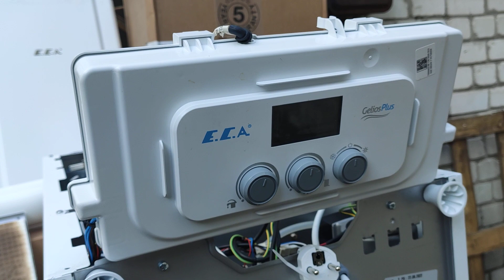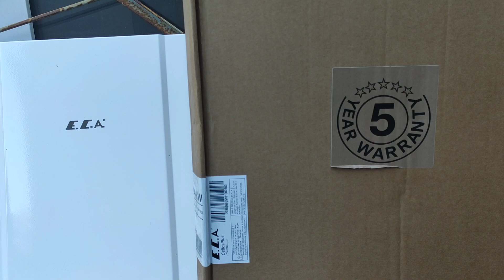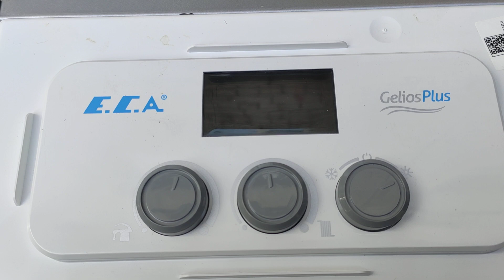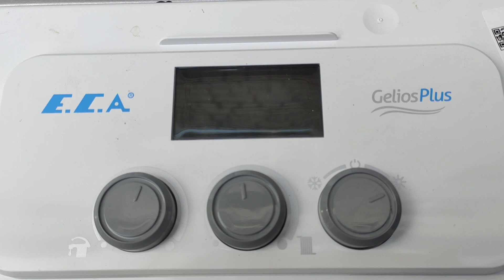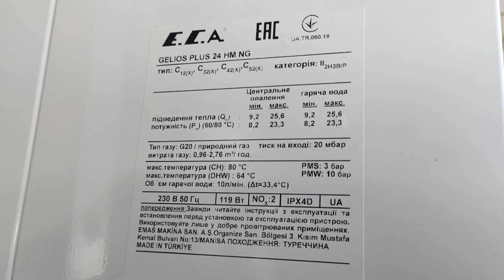24kW🔥E C A GELIOS PLUS изнутри газ котел Турции габариты 72x40x33см вес 32кг Тепло Без Газа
E.C.A Gelios Plus 24 HM – настінний турбований котел з двома незалежними теплообмінниками. Первинний теплообмінник виготовлений із високоякісної міді, вторинний – із нержавіючої сталі.

Переваги газового котла:

🔸 Призначений для опалення до 240 кв. м. та нагріву води

🔸 Низький ррівень шуму – 43 дБ

🔸 17 систем безпеки

🔸 Високий ККД = 90,6%

🔸 Коаксіальний димохід входить до комплекту

🔸 Гарантія = 5 років

🔸 Виробник – Туреччина

❗ Котел E.C.A Gelios Plus 24 HM створений для роботи на природному газі, однак його можна переналаштувати для роботи на зрідженому газі.

Котел відповідає потребам наших клієнтів. Сучасна система автоматики підтримує підключення датчика зовнішньої температури, погодозалежної автоматики та режим «Тепла підлога».

Газові котли турецького виробництва активно завойовують ринки більшості країн світу, вже отримали популярність і все частіше затребувані й у нас в Україні. Газовий котел E.C.A. Gelios Plus 24 HM - один із таких котлів.

🛠 Також на market.104.ua можна замовити послугу встановлення або заміни газового котла.

Системи опалення під ключ!
✅Проектування опалення
✅Монтаж систем опалення
✅Монтаж котлів та теплої підлоги
✅Монтаж сонячних колекторів
✅Монтаж теплових насосів
✅Сервісне обслуговування

Ивано​Франковск